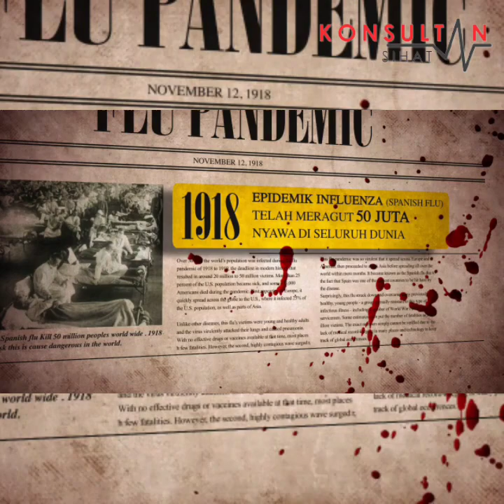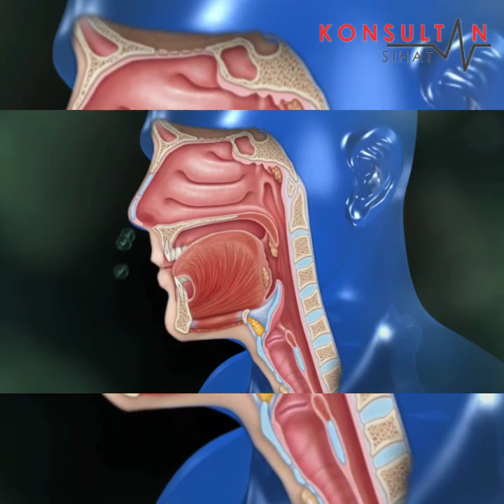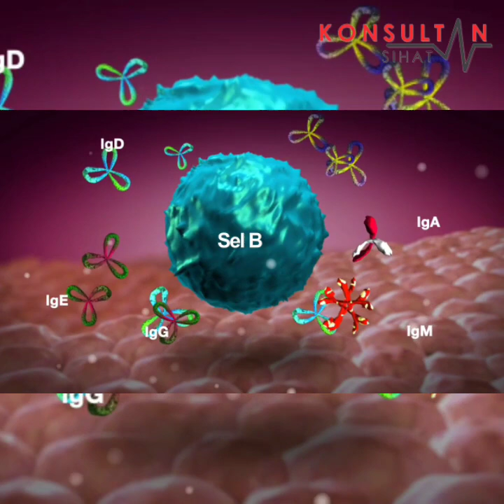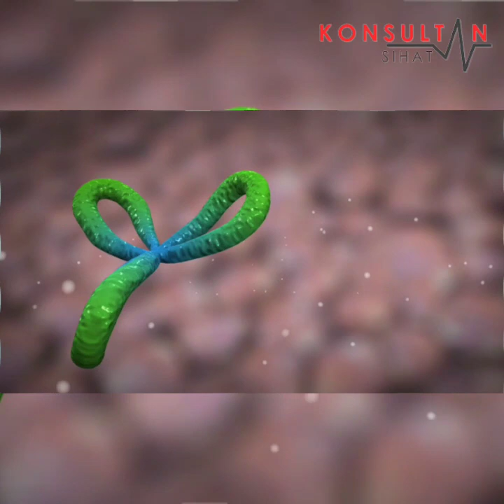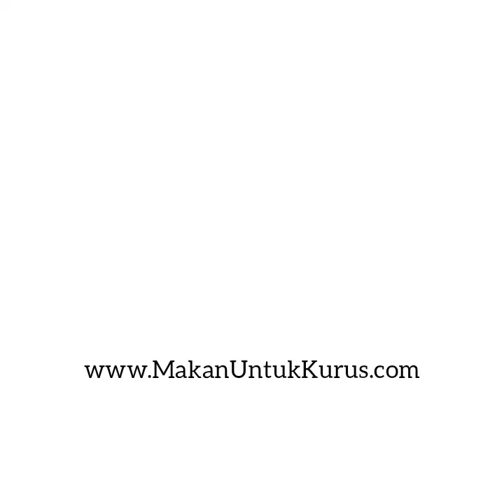Kolostrum Susu Awal Lembu Sumber Imunoglobulin Tinggi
Kolostrum adalah susu pertama yang ibu-ibu baru melahirkannya ketika mereka mulai menyusu. Ini adalah makanan pertama bayi.

Rembesan ajaib si ibu ini membolehkan bayi bertahan terhadap semua jenis kuman dan virus.

Makanan keimunan semula jadi berkepekatan tinggi ini tidak dapat diperoleh pada sebarang masa, kecuali susu pertama dari ibu yang baru bersalin.

ELG6 Kolostrum dikumpul daripada pengeluaran susu pertama selepas melahirkan anak lembu.

Makanan serba semulajadi ini membekalkan sumber imunoglobulin berfaedah kepada badan kita dengan membekalkan keseimbangan sempurna kepada kedua-dua faktor imun dan faktor pertumbuhan yang penting untuk mengaktifkan pelbagai proses dalam badan, dari keimunan kepada penjanaan semula serta pertumbuhan semua jenis sel.

4 Alasan Untuk Memilih Kolostrum ELG6 :

1. Kandungan aktif berkhasiat yang terbanyak (70 jenis)
2. Pengumpulan kolostrum yang pertama - kandungan IgG yang tertinggi (30%)
3. Sumber kolostrum yang terbaik
4. Proses pengeluaran yang terunggul

6 Ujian Klinikal Utama Kolostrum

1. Kolostrum dapat menahan Gastroenteritis yang diakibatkan oleh Rotavirus.
- Kanak-kanak yang menjalani rawatan kolostrum, tiada seorang pun yang menghidapi gastroenteritis.

2. Kolostrum mempunyai Antibodi (IgA, IgG) berparas tinggi yang dapat membantu untuk menahan Virus Sinsitium Pernafasan yang mengakibatkan Bronkitis kanak-kanak.
- Jumlah virus adalah kurang daripada kuman. Ia tidak mempu membiak sendiri tetapi bergantung pada pencerobohan sel badan. Sepanjang proses, sel dan tisu badan akan mati dan menjangkiti sel-sel lain.

3. Faktor Imun di dalam kolostrum dapat menghapuskan E-Coli.
- E-Coli adalah kuman yang paling umum di dalam usus yang akan mengakibatkan keradangan uretra dan cirit-birit.

4. Antibodi di dalam kolostrum melindungi badan daripada serangan Salmonella.
- Salmonella memasuki badan melalui makanan yang tidak bersih, lantas mengakibatkan gastroenteritis dan kepialu.

5. Faktor Imun kolostrum mampu menyekat Pneumonia.

6. Laktoferin di dalam kolostrum berkesan untuk menentang jangkitan kulat.
- Terdapat 5000 jenis kulat menetap di atas kulit, organ urinari dan usus kita. Contohnya : Candida albicans yang mengakibatkan ruam kulit.